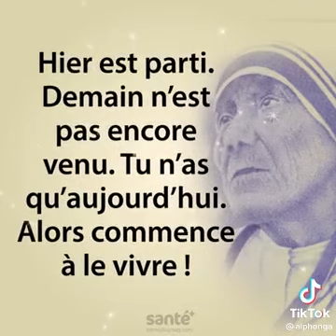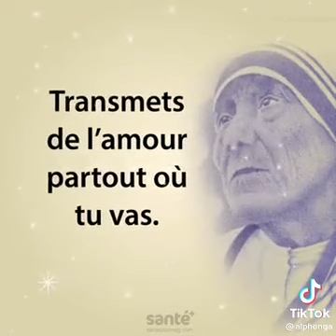Vie ta vie avec Jésus-Christ qui est le chemin de la vie.